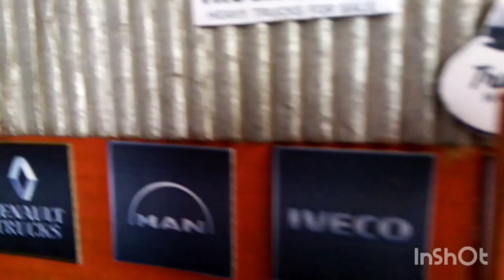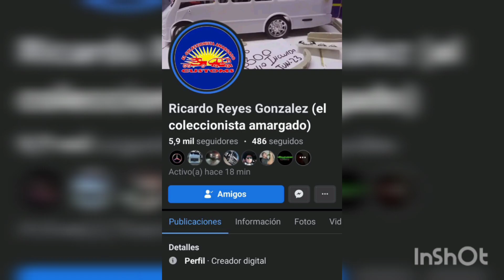DIORAMA TALLER A ESCALA 1/32 VERSIÓN 1.0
Quet tal amigos les dejo este video de un taller escala 1/32 que me mandaron a hacer espero les guste un gran saludo a todos amigos

FB grupo monster custom rigs hay que contestar el test para ser aceptado
Instagram havockhellcustom y monster custom trucks

elcoleccionistaamargado en facebook
al final del vídeo les dejo su perfil
un gran saludo